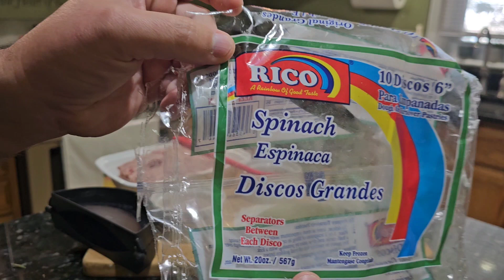empanadillas de spinacas rellenas de carne molida de puerco a mi estilo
ingredientes:

1 y 1/2 libra de carne molida de puerco o la que le guste.

sazon de color

oregano,sal,pimienta a gusto

1 cuchara de sofrito

sal de ajo a gusto